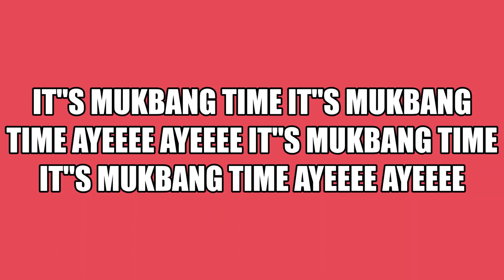COME ON & LET"S EAT MY YT FAM ENJOY THIS VIDEO